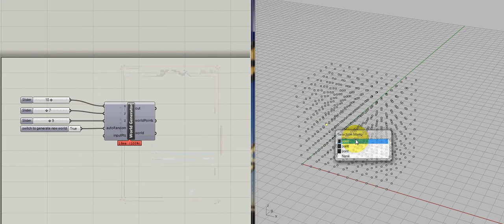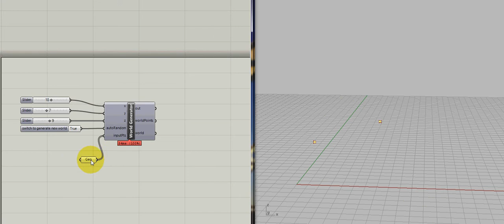Cellular automata with Grasshopper part 1/2 MANUAL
This is manual for my 3d cellular automata script made with Grasshopper.